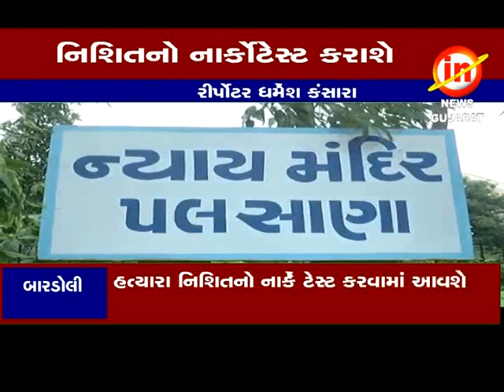બારડોલી : હત્યારા નિશિત પટેલ નો નાર્કો ટેસ્ટ કરશે